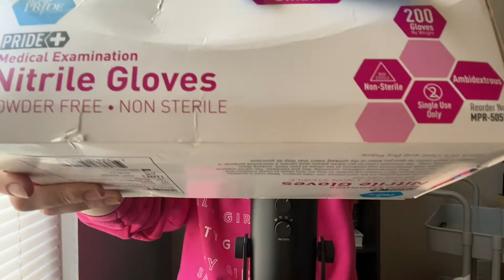ASMR MESSY Rubber Glove Sounds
Hey everyone! Today I am doing another rubber glove (well technically nitrite) trigger video. I use shaving cream, lotion, and hand soap to add some cool sounds into the video. Things are a little messy! Also bubbles were flying off in one part. I hope you enjoy the video!

Question of the day- What is your favorite trigger? I would say mine is tapping and small hand movements. I have had that trigger since being a child long before the days of ASMR videos on Youtube.

Hand sounds
Hand motions
Rubber glove sounds
Small hand movements
Whispering
Personal attention
Lotion sounds
Soup sounds
Shaving cream sounds

My name is ComfortCouchASMR which is a play on my actual name. I am a 23 year old college grad. I have watched ASMR videos for years and decided to make my own channel. I am also chronically ill, I have a number of GI disorders and Postural Orthostatic Tachycardia Syndrome (POTS). Since I am so ill it is hard for me to post on a consistent schedule however, I do try to post as often as I can. I hope you enjoy my channel and I hope to see you back here soon!